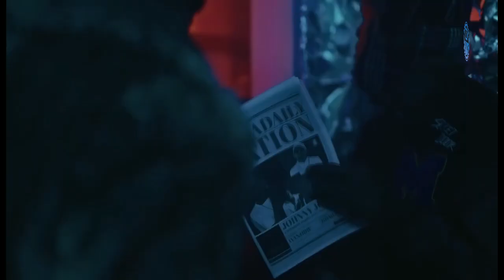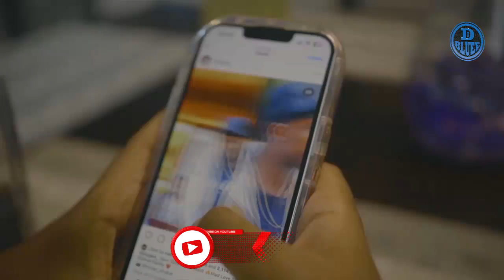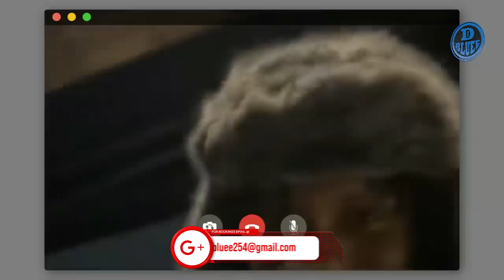ARBANTONE MIX VOL 2 2024 - SET IT/ANGUKA NAYO/INAKUBALIKA EDITION urbantone DJ BLUEE 254